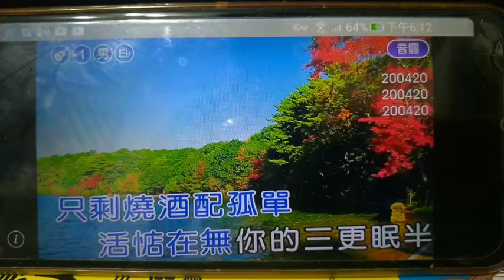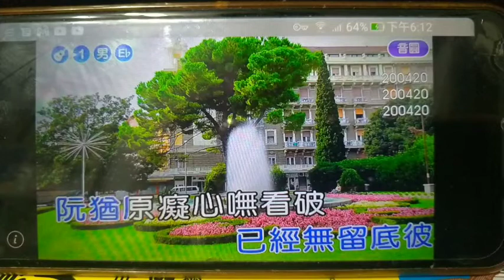鄭嘉坤老師【孤人影】